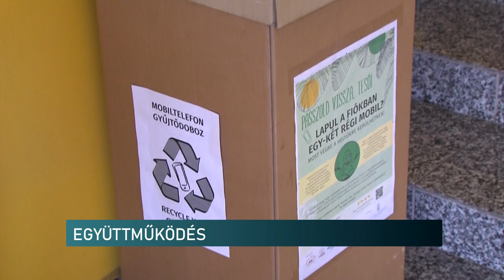Iparfejlesztés, fenntarthatóság, oktatás - együttműködés a pécsi egyetemen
Környezeti fenntarthatóság és az ökoszisztéma fejlesztése. Ez a két fő célja annak az együttműködésnek, amit a Pécsi Tudományegyetem, és a Technológiai és Ipari Minisztérium kötött. A dokumentumban megerősítették a már 8 éve tartó jó kapcsolatot. A felek abban bíznak, hogy innovatív megoldásokkal szolgálhatnak az ipar fejlesztésére, valamint a fenntarthatóságra épülő technológiák megvalósítására.